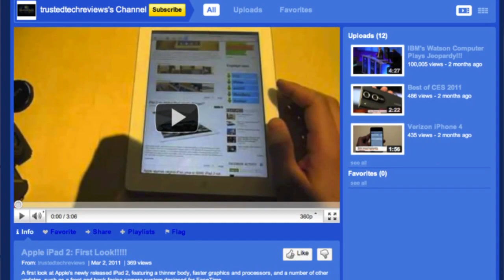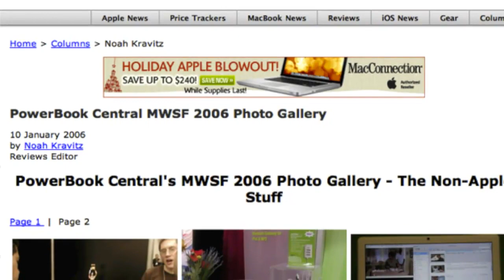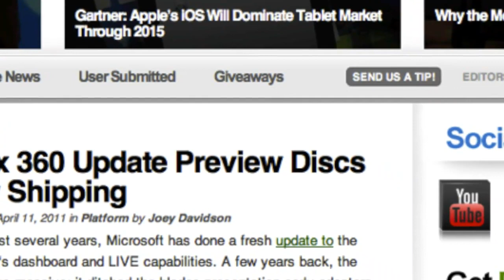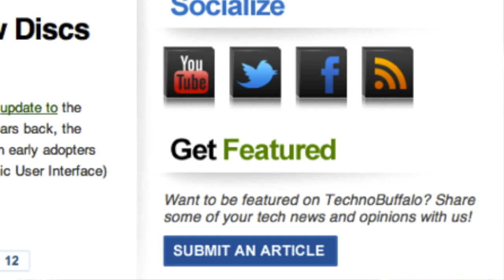Advice to Aspiring Tech Vloggers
Noah Kravitz of TechnoBuffalo